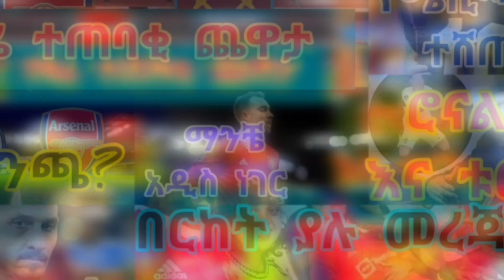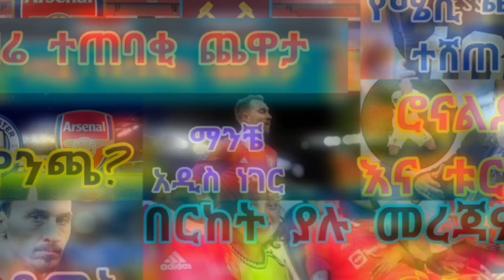ቃል ስፖርት ዜና 149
የዕለቱ ስፖርት ዜና ከቃል ስፖርት ዩቱብ
Daily Sport news from kal sports